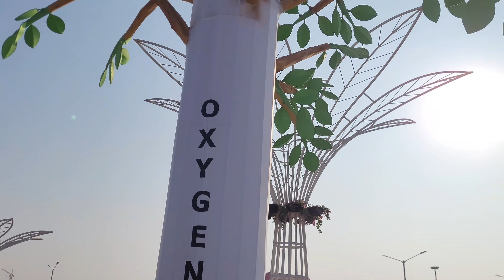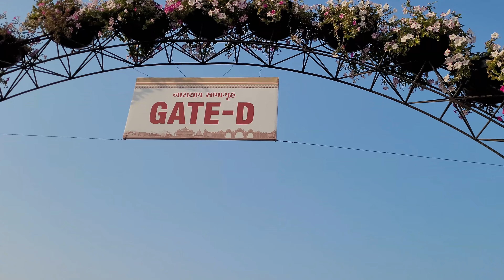pramukh swami maharaj shatabdi mahotsav light show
PSM 100

Pramukh Swami Maharaj Shatabdi Mahotsav  THE NAGAR IS CONTAIN OF Pramukh Swami Maharaj Nagar

chintan khokhar

sapna khokhar

jaydeep khokhar

pinal khokhar

rameshbhai khokhar

varshaben khokhar